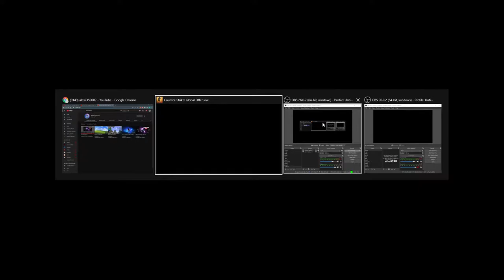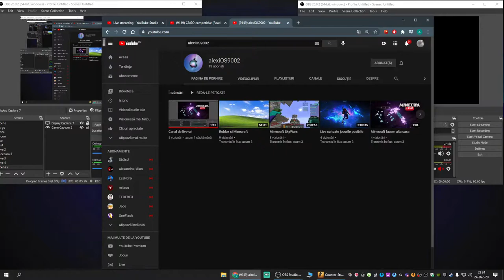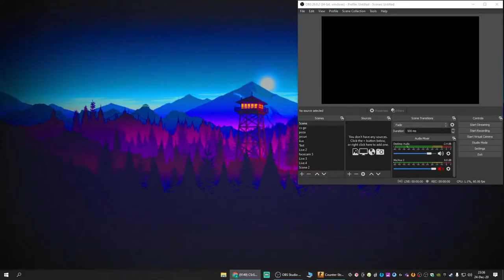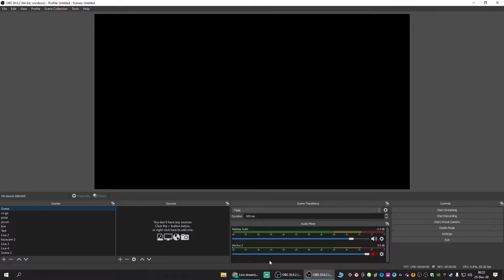CS:GO competitive (Road to global)